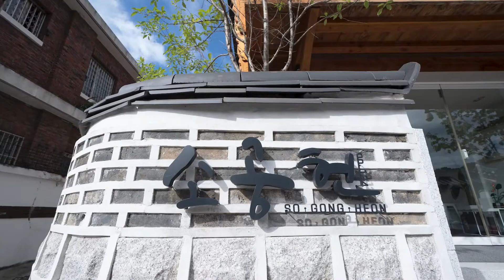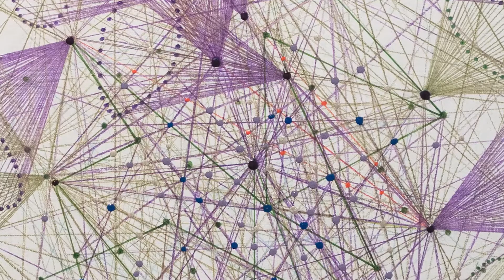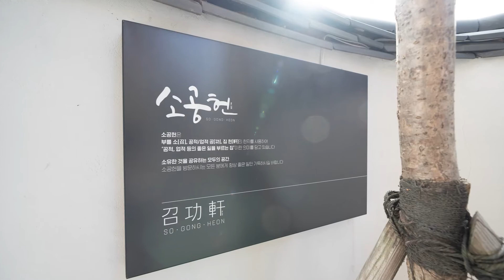박지숙 개인전 2021 소공헌